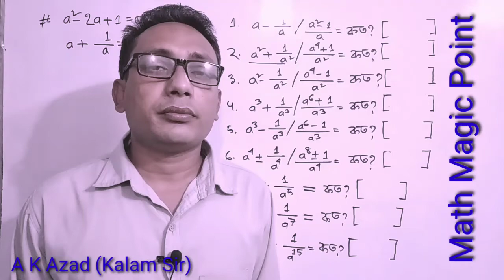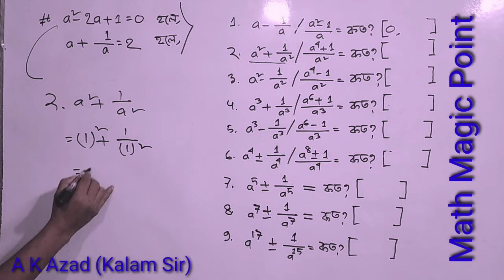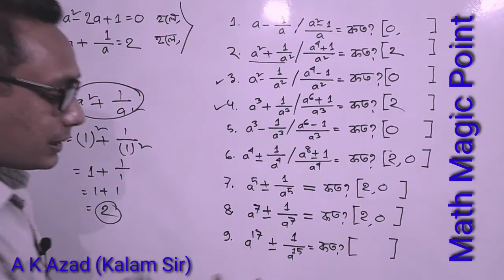মান নির্ণয় অংক করার পদ্ধতি | বীজগণিত মান নির্ণয় | Algebraic math in bangla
SSC general math chapter 3 explain very important incentive of creative and multiple choice questions in bengali, It is very important suggestions ssc general math Chapter 3 all over, Class 10 maths chapter 3 about algebraic expressions discuss creative and mcq pattern, Class 9-10 math chapter 3 explain about all exercise important questions such as 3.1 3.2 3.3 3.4 and 3.5, Class nine-ten math chapter 3 explain formula and structure of questions, General math chapter 3 include ssc short syllabus 2021, Class 9 math chapter 3.2 and others exercise in bangla, SSC Math, SSC MCQ Shortcut Chapter 3, Math Magic Point by A K Azad (Kalam Sir), ক্লাসটি BCS, JOBS প্রস্তুতির জন্য খুবই গুরুত্বপূর্ণ কারণ এ ক্লাসে বীজগাণিতিক মান সংক্রান্ত সমস্যার বেসিক তুলে ধরা হয়েছে।

এস এস সি সাধারণ গণিত বীজগাণিক রাশি অধ্যায় ৩ এর উপর অতি গুরুত্বপূর্ণ সৃজনশীল ও বহুনির্বাচনী প্রশ্নের উদ্দীপক নিয়ে আলোচনা করা হয়েছে, বীজগাণিক রাশি অধ্যায় ৩ এর প্রয়োজনীয় সূত্র ও অনুসিদ্ধান্ত তুলে ধরা হয়েছে, সাধারণ গণিত ৯ম-১০ম শ্রেণি বীজগাণিতিক রাশি অধ্যায় ৩ প্রশ্নের কাঠামো নিয়ে আলোচনা করা হয়েছে

Join the fb group Math Academy

ssc general math suggestion 2021
ssc short syllabus 2021 general math
এস এস সি গণিত
এস এস সি সাধারণ গণিত
অধ্যায় ৩ বীজগাণিতিক রাশি
বীজগাণিতিক রাশি সাধারণ গণিত
সাধারণ গণিত ৯ম-১০ম
সাধারণ গণিত নবম শ্রেণি ৩.৫
সাধারণ গণিত নবম শ্রেণি ৩.৪
সাধারণ গণিত নবম শ্রেণি ৩.৩
সাধারণ গণিত নবম শ্রেণি ৩.১
এস এস সি সংক্ষিপ্ত সিলেবাস
এস এস সি নতুন সিলেবাস ২০২১

বীজগাণিক মান নির্ণয়ের অন্যান্য ক্লাসের Link-এ ক্লিক করে গুরুত্বপূর্ণ ক্লাসগুলো দেখে নিন (All classes link) :-